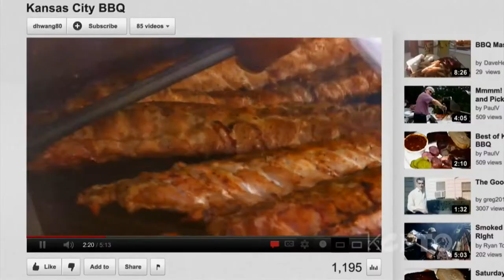Kansas City Week in Review - GOOGLE FIBER LAUNCHING - KCPT